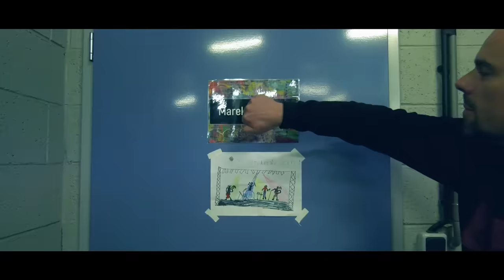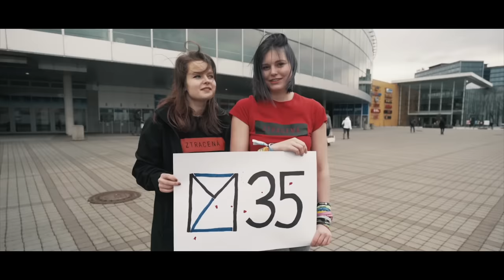Marek Ztracený v O2 aréně 2020 (oficiální záznam koncertu)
Už je to tři roky od tohohle neuvěřitelného večera! Máme vlastně takové malé výročí! A na výročí se hodí dát nějaký dárek a tak jsem se rozhodl nahrát tento koncert sem celý na YouTube. Možná jste ho již viděli v televizi na Silvestra, ale napadlo mě, že by bylo fajn ho mít kdykoliv k dispozici, když budete chtít zavzpomínat, nebo budete mít třeba splín 😉.
Já na něj moc rád vzpomínám! Snad máte radost a přeju hezké výročí 😉.

Jedno z nejzásadnějších vystoupení Marka Ztraceného se odehrálo 22. a 23. února 2020 v pražské O2 aréně. Dva zcela vyprodané koncerty se staly největší domácí kulturní událostí roku. Na den přesně tři roky od toho prvního, tedy 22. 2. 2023, je zveřejněn kompletní záznam tohoto hudebního svátku na YouTube. Ve skvělé obrazové a zvukové kvalitě se tak můžeme přenést do zaplněné O2 arény a užít si znovu tenhle mimořádný hudební večer. Záznam obsahuje největší hity více než desetileté kariéry Marka Ztraceného. Koncert je nabitý energií a skvělými hosty. V první řadě Karel Gott, jehož vystoupení s písní Ta pravá proběhlo ze záznamu, ale za živého doprovodu Marka a jeho kapely. Dále také vstupy Hany Zagorové a Marty Jandové.

0:00 Intro O2 arena
1:23 Minulost
4:33 Sex s ex
7:54 Za 100 let
12:50 Vlastní svět
16:25 Když Tě život kope do zadku
19:38 Pády
23:14 Povolání syn
27:13 Počasí (feat. Marta Jandová)
31:48 Káva a sex (feat. Marta Jandová)
37:17 Něco končí
41:58 Píseň rodičům
48:58 Ta pravá (feat. Karel Gott)
53:23 Tak se nezlob
57:44 To se mi líbí
1:02:05 Dvě láhve vína
1:05:34 O pravdě
1:10:28 Levná instituce
1:17:06 Ztrácíš
1:24:29 Můj čas (feat. Hana Zagorová)
1:28:32 Léto 95
1:35:16 Naše cesty
1:41:48 Bonus